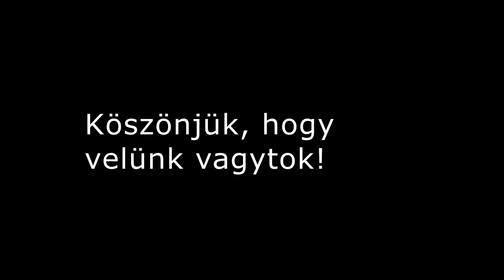Ezt várjuk az NB1-től idén!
PARTNEROLDALAK
BalaganJoe Blog / Magyar Foci